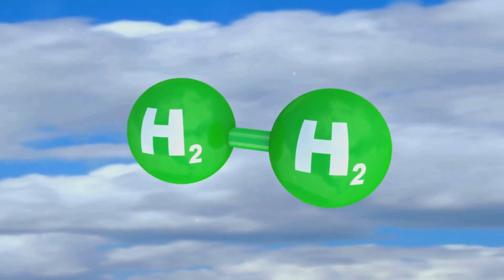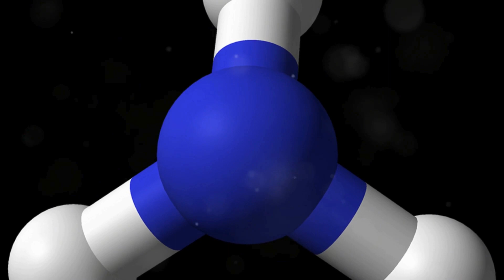How ammonia is formed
Ammonia (NH3) is a compound composed of nitrogen and hydrogen. It is primarily produced through the Haber-Bosch process, a method developed in the early 20th century that synthesizes ammonia from nitrogen and hydrogen gases. Here’s how it works:

Raw Materials:

Nitrogen (N2): Sourced from the air, which is composed of approximately 78% nitrogen.
Hydrogen (H2): Sourced from natural gas (methane, CH4) through a process called steam methane reforming (SMR).
Steam Methane Reforming (SMR):

Methane reacts with steam under high pressure (15-25 bar) and high temperature (700-1,000°C) in the presence of a catalyst to produce hydrogen and carbon monoxide (CO):
CH4+H2O→CO+3H2

The carbon monoxide then reacts with more steam to produce additional hydrogen and carbon dioxide (CO2) through the water-gas shift reaction:
CO+H2O→CO2+H2

Haber-Bosch Process:

Nitrogen and hydrogen gases are mixed in a 1:3 ratio and compressed to high pressures (150-300 bar).
The gas mixture is then passed over an iron catalyst at high temperatures (400-500°C), where nitrogen and hydrogen react to form ammonia:
N2+3H2→2NH3

Applications of Ammonia in Combustion Systems
Ammonia is gaining interest as a potential fuel for combustion systems due to its properties as a hydrogen carrier and its relatively clean combustion profile. Here are some applications:

Power Generation:

Ammonia can be used in gas turbines and internal combustion engines designed or modified to burn ammonia, either alone or in combination with other fuels like hydrogen or natural gas.
Marine Fuel:

The maritime industry is exploring ammonia as a fuel for ships to reduce greenhouse gas emissions. Ammonia can be burned in marine diesel engines with some modifications.
Fuel Cells:

Ammonia can be cracked to produce hydrogen, which is then used in fuel cells to generate electricity. This method is being explored as a way to store and transport hydrogen efficiently.
Pros and Cons of Using Ammonia
Pros:
Low Carbon Emissions:

Ammonia combustion produces no carbon dioxide (CO2) emissions, making it an attractive fuel for reducing greenhouse gas emissions. The primary combustion products are nitrogen and water vapor.
Hydrogen Carrier:

Ammonia has a high hydrogen density (17.6% by weight), making it a convenient carrier for hydrogen. It can be stored and transported more easily than pure hydrogen, which requires cryogenic temperatures or high pressures.
Existing Infrastructure:

Ammonia has an established global production and distribution infrastructure due to its extensive use in agriculture as a fertilizer. This infrastructure can be leveraged for fuel applications.
Energy Density:

Ammonia has a higher energy density compared to some other alternative fuels, which can be beneficial for applications where space and weight are limited, such as in marine and aerospace industries.
Cons:
Toxicity:

Ammonia is highly toxic and can be hazardous to human health. It can cause severe respiratory issues and is dangerous if inhaled, requiring stringent safety measures during handling and storage.
Combustion Characteristics:

Ammonia has a lower flame speed and energy release rate compared to conventional hydrocarbon fuels, which can lead to difficulties in achieving stable combustion. This often necessitates the use of combustion enhancers or modifications to existing engines.
NOx Emissions:

While ammonia combustion does not produce CO2, it can produce nitrogen oxides (NOx), which are pollutants that contribute to smog and acid rain. Controlling NOx emissions requires additional measures, such as selective catalytic reduction (SCR) systems.
Energy Intensive Production:

The production of ammonia via the Haber-Bosch process is energy-intensive, often relying on fossil fuels for hydrogen production, which can offset some of the environmental benefits unless green hydrogen (produced via electrolysis using renewable energy) is used.